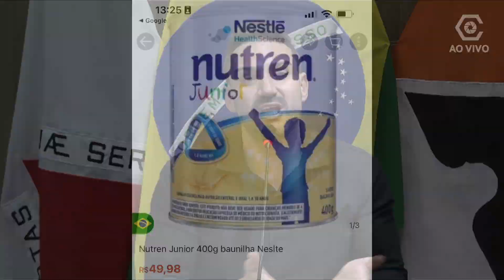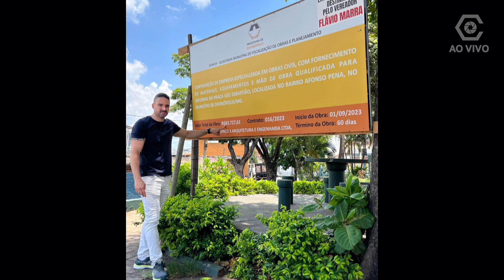Vereador Flávio Marra - 31 outubro 2023